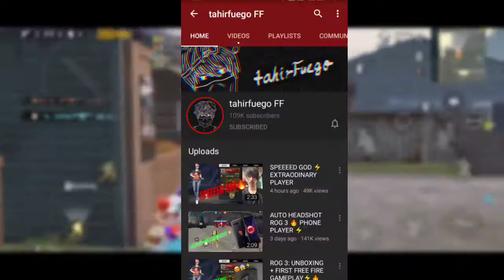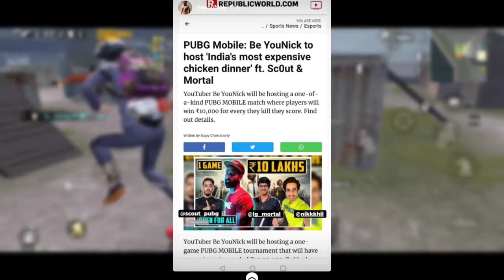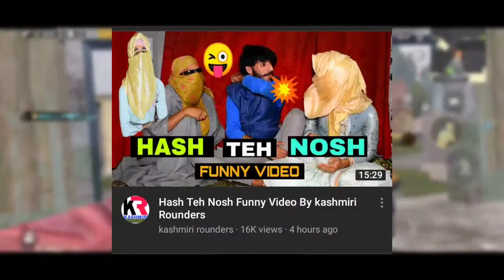10 lakh for Chicken Dinner, Kashmiri Best Free Fire Player, Kashmiri Kalkharab Rounder New Video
Whatsapp your news at 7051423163